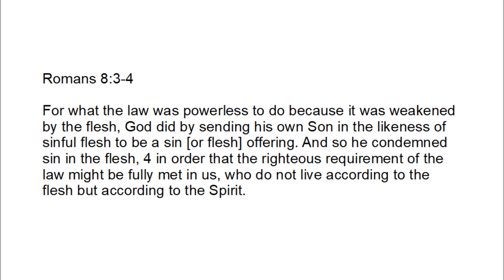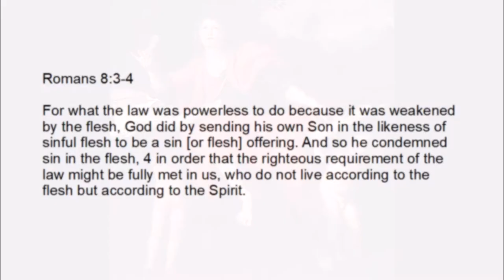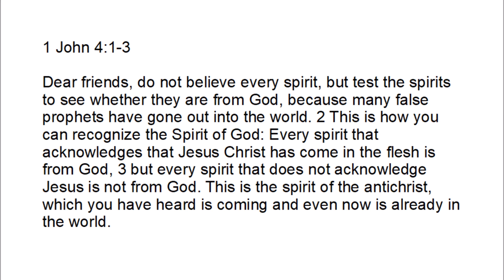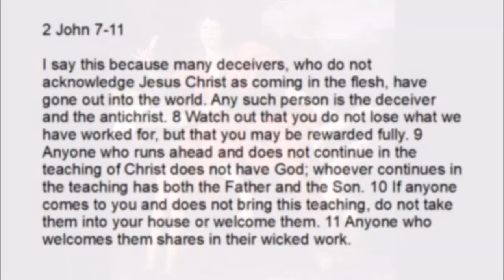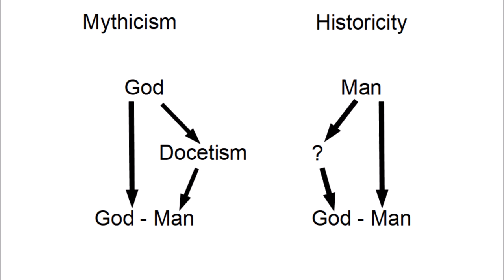Docetism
A look at the heresy of docetism and how it relates to the historicity v mythicism of Jesus debate.